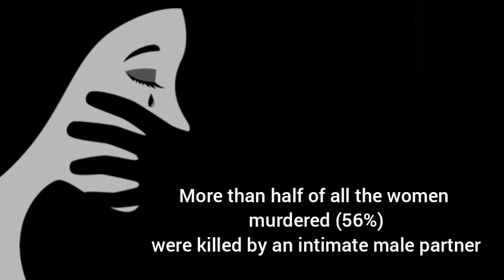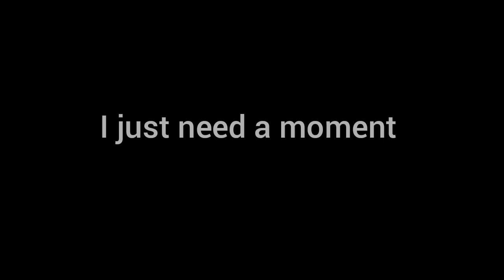🇿🇦BEATEN, STRANGLED & RAPED BY MY BOYFRIEND |South African YouTuber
Hey Dolls!!

I have come a long way since I was abused.  Today I want to share my story with you. It has not been easy, however, I found strength in God and support from friends who never gave up on me.
 Gender based Voilence is NO JOKE

SOCIALS :
Facebook : 💙 MAHLALE CHICHI LEDWABA